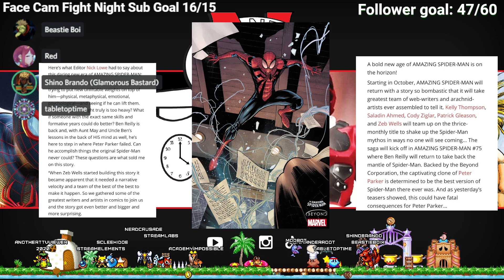Mary Marvel's Thicc Thighs and Gross Comic Guys - I.B.N.C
In this rerun our hosts chat Shazam new costumes, Sasha Calle as Supergirl, Older Bruce Wayne, Supernatural Possible Prequel, Transformers: Rise of The Beasts, Candyman, Poptart Movie, Tower of Terror movie, Ben Riley is back, Warren Ellis Drama, Comicsgate.

Comic of the week Batman Reptilian #1

Technical Consultation - Sonik Hip Hop